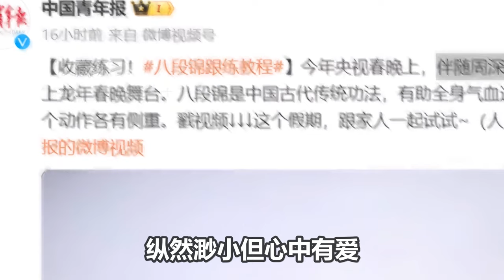【周深】《浮光》新舞台，吟唱太绝了！周深春晚幕后笑亖！被礼花吓到的反应好可爱！记者逗幼儿园小朋友既视感！